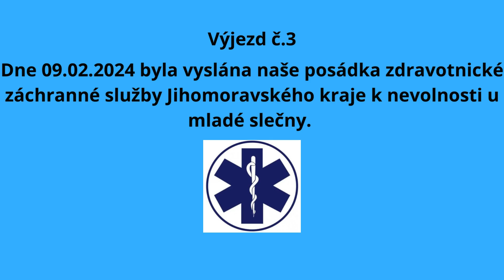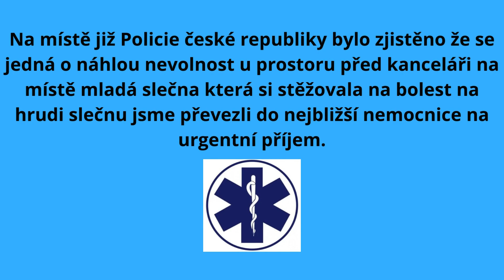GTA5 Zásah ZZS JMK u nevolnosti ❤🚑🩺 (3.díl)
Gta 5 zásah zdravotnické záchranné služby Jihomoravského kraje u nevolnosti u mladé slečny.

Vybavení
Herní Stolní pc:
X-Diablo Gamer
Operační systém: Windows 11 Home
Procesor: Intel Core i5-11400F s chladičem Akasa
Zákl. deska ASUS TUF GAMING B560M-PLUS Wifi
Paměť: 16GB DDR4-3200MHz Kingston Fury
SSD disk: 1000GB PCIe M.2 NVME
Grafická karta: NVIDIA GTX 1650

Monitor:
Herní LED monitor DELL G2422HS